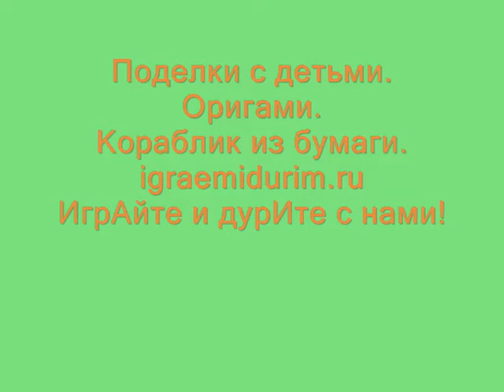поделки с детьми. оригами. кораблик из бумаги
ИгрАйте и дурИте с нами!